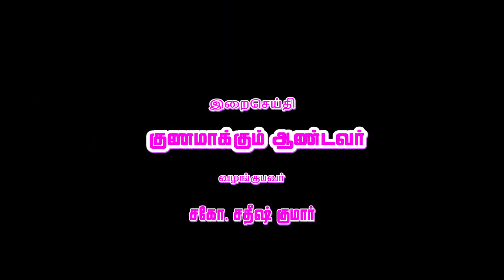042 | SMG | "குணமாக்கும் ஆண்டவர்" | Br.Satheesh Kumar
குணமாக்கும் ஆண்டவர்